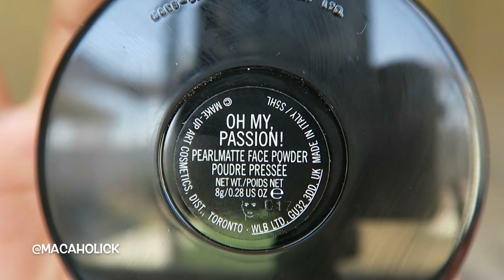MAC Fruity Juicy Collection HAUL + Swatches!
CLICK FOR ALL THE DEETS!:

I'M     B ACK!!!
How excited are you for this collection?!
I'm STILL so freaking obsessed with this collection, so I hope you all enjoy the video!
Let me know what you've picked up or what's on your list!
See you super soon!
xx

L E T ' S          K E E P             I N       T O U C H :

S N A P C H A T : @macAh0Lick
T W I T T E R : @macAh0Lick
I N S T A G R A M :@macAh0Lick